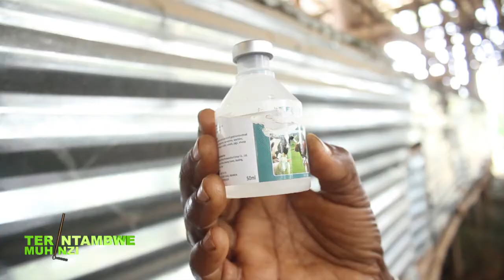Twihugure ku bworozi bw'inkwavu | Tera Intambwe Muhinzi - Mworozi